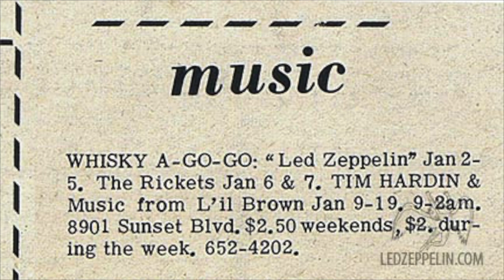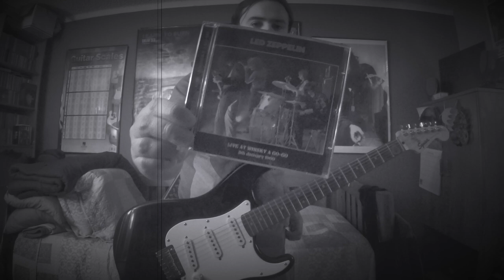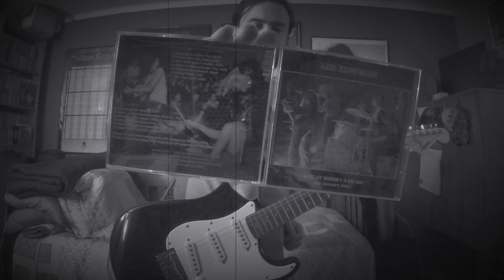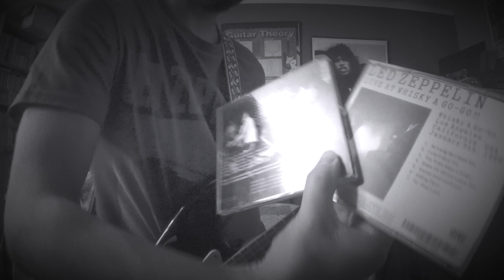Led Zeppelin TRAIN KEPT A ROLLIN' (Live @ "Whisky A Go Go" LA, CA, January 5, 1969)(Guitar Improv 2)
In July '68, "The Yardbirds" BROKE UP!Session guitarist Jimmy Page wanted to form a SUPERGROUP with vocalist Robert Anthony Plant("The Golden God"), guitarist Jimmy("James")Patrick Page, session bassist/keyboardist John Paul Jones(John Baldwin)("Jonesy"), and drummer John Henry Bonham("Bonzo" or "The Beast").Keith Moon or John Entwistle making a funny comment to Page's project saying that "it's going down like a LEAD BALLOON"!Jimmy's new project the "The New Yardbirds" 1st rehearsed on Aug 19 '68.Even rehearsed in Page's Thames Boathouse home in Pangbourne Berkshire UK.Before leaving for Scandinavia in late summer early fall '68, the group took part in a recording session for the "P.J. Proby" LP "Three Week Hero"(released April 8, ‘69).The LP's track "Jim's Blues", with Plant on harmonica, was the 1st studio track to feature all 4 members of what was to become as "Led Zeppelin".The band completed the Scandinavian tour as "The New Yardbirds", playing together for the first time in front of a live audience@"Gladsaxe Teen Club", Gladsaxe, Denmark, on Sept 7 '68.The band presented their compositions "I Can't Quit You Baby", "Babe I'm Gonna Leave You", "Communication Breakdown", "Dazed and Confused", "How Many More Times", and "You Shook Me" in their early dates before brought into the studio."The New Yardbirds" recruited into "Olympic Studios" on Sept 25, '68 at 11pm(+Oct '68)to record their debut LP "Led Zeppelin"(released Jan 12, '69(US), March 31, '69(UK),done in 30hrs).Jimmy Page used a '59 Fender Telecaster(giving to him by Jeff Beck)"Dragon" paint job, '59 Supro Coronado amplifier, '65 Gibson J-200 and/or '60's Harmony Sovereign H1260 acoustics, Fender 10-string and/or MSA Classic D-12 pedal steel guitar, Tone Bender, Vox Wah + a violin bow on the LP.According to Led Zeppelin's "Day by Day" book, Page borrowed a Gibson Flying-V for "You Shook Me".Jimmy Page provided a powerful LP with placing of mics to create a huge ambient reverb sound which would make all the instruments and Robert Plant's powerful vocals STRONG/BIG and not so boxy or muted such as the sounds bands were doing in the '60's.Jimmy experimented with reverse echo on the LP and you can hear these effects on Plants little solo on "You Shook Me" with vocals bleeding through the recording and sounding like he was singing on top of a mountain.Jimmy Page taking control of the "Mothership" by changing the band name from "The New Yardbirds" to "Led Zeppelin" after signing with "Atlantic Records" in '68 with band manager Peter Grant."LZ" BRANCHING OUT to other STYLES OF MUSIC besides the HEAVY ROCK PSYCHEDELIC sound such as BLUES, FOLK, FUNK, CLASSICAL, and even JAZZ."LZ's" debut LP can be seen in 3 different covers(the band name/record company)on the front cover either in turquoise/blue(1st pressings), red/orange, or yellow(showing the Hindenburg disaster which was based off of "The Who's" comment about the group).Jimmy not just the guitarist, but the producer of the band's albums/recordings.LZ started their 1st North America US tour days before X-Mas '68, 1st stop "Boxing Day"@Denver Coliseum, Colorado ending the US tour in Baltimore@"Baltimore Civic Center" 2/16/69.The debut LP was luke warm in the states at first.LZ started their British and European dates 3/1/69-mid April '69 and their 1st "BBC" sessions in Sweden and Denmark in between."Train Kept A Rollin'"(labeled on bootleg)recorded by Tiny Bradshaw in '51 and recorded by "The Yardbirds" for their 2nd US LP "Having a Rave Up with the Yardbirds" released Nov 15, '65.The Yardbirds also recorded a version called "Stroll On" for the '66 film "Blowup".I wish Led Zeppelin recorded a studio version for their debut.LZ played the song live from '68-'70, then returning to the setlist in '80.I recorded a live raw recording to capture the live vibe of the show adding pictures from the "Whisky A Go-Go" dates(early Jan '69), black and white footage filter, and tweaking my rig to Page's '66 Vox UL120 amp + '69 Rickenbacker Transonic speaker cabinets used on early US leg tour.Note Bonham's Ludwig black diamond pearl kit(22", 13", 16", 16")with Slingerland chrome snare drum used from late Dec '68-early Jan '69 for the US tour.No evidence supporting the fact its his kit or a rental kit but was used briefly on tour and is also not to be confused with the kit used on LZ's debut which was according to Jason Bonham(John Bonham's son)a blue sparkle Slingerland kit.
Led Zeppelin Live@"Whisky A Go-Go" LA CA, USA, Jan 5, '69 Setlist
1.As Long As I Have You
2.I Can't Quit You Baby
3.The Train Kept A-Rollin'
4.Babe I'm Gonna Leave You
5.Dazed And Confused
6.Killing Floor(The Lemon Song)
7.For Your Love
Led Zeppelin:
*Backing vocals
*Jimmy Page-elec gtr
Robert Plant-lead vocals harmonica
*John Paul Jones-bass gtr
John Bonham-drums
Gear
Fender/Squier'21HTBulletStratocaster
RolandMicroCubeGXAmp(BritCombo/Reverb)
BossBD-2WBluesDriverWazaCraft
ElectroHarmonixOceans11(Hall)
BossGE-7Equalizer
ErnieBallCoil
JimmyPageStrap